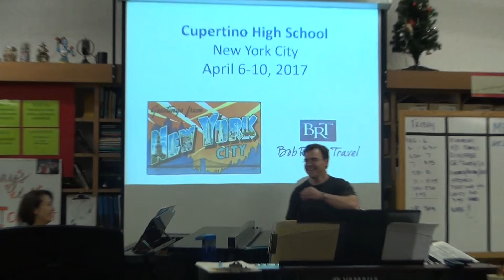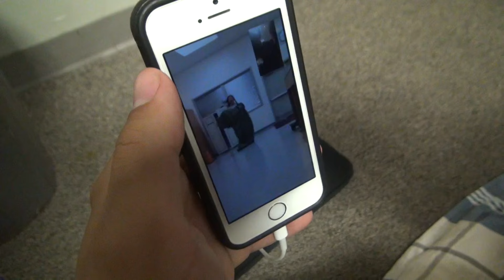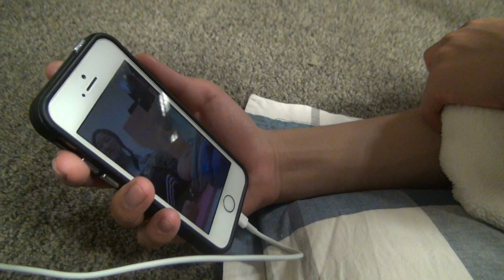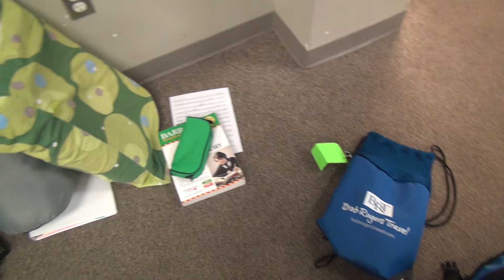Episode 37 SPECIAL: OUR HECKA LIT CAPPELLA RETREAT 2016!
THIS VLOG IS EXTRA LONG BUT PLEASE BEAR WITH ME AS I INTENSELY UPLOADED IT OVERNIGHT BUT IMMENSELY FAILED BECAUSE MY LAPTOP SHUT OFF!

ALSO SORRY FOR SUCH A LONG TITLE LMAOOOO

HELLO ALL!

Welcome to THIS special episode of the back to school vlogs SERIES! This special episode, however, is different. It is immensely long (and yes, it took me 5 hours to upload because our house's internet is really slow), but it was TOTALLY WORTH IT. Every single minute, every single second of it. I can say this was probably my last retreat because I'm graduating this upcoming year and I want to cry :(

This also counted as a recover from last year's Cappella retreat vlog as I did record all the film I had from last year's and I was TOTALLY READY, but my parents found out that I did it and they took my camera away. sigh :((((

Despite sleeping at 3:45am at retreat it was so worth it. Speaking of my voice, i've lost half of it after I sang really hard at retreat :O

Enough of this annoying sense! Enjoy this FUN-PACKED 25 MINUTE VLOG YOU ALL!

-austin

PS: shoutout to all the alumni that showed up you know who you are :)) I LOVE YOU ALL